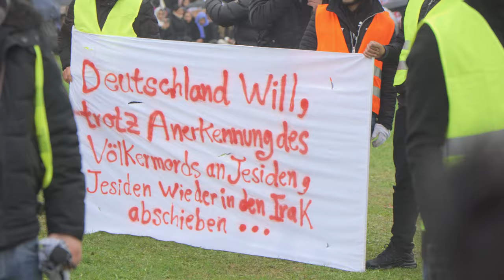Doku: Deutschland schiebt die falschen ab!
Millionen wandern in den Sozialstaat ein, Tausende Kriegsverbrecher suchen in Deutschland Unterschlupf, aber echte Fachkräfte und wirklich politisch Verfolgte werden abgeschoben. Dieser "Alle sind gleich" Wahnsinn, nach dem Kriegsverbrecher genauso schützenswert sind wie Opfer eines Völkermords muss enden und zwischen Verfolgtem und Verfolger als auch zwischen Fachkraft und Sozialleistungsbezieher muss endlich wieder unterschieden werden.

Die Regierung ist gerade im Abschiebeaktionismus und schiebt vor allem jene ab, die sich am wenigsten wehren. Das ist ein völlig falscher Ansatz und wird die massenhafte Zuwanderung von Kriminellen und Sozialleistungsbeziehern nicht stoppen. Das geht nur durch Grenzkontrollen, bei denen man nur jene ins Land lässt, die dazu wirklich berechtigt sind.